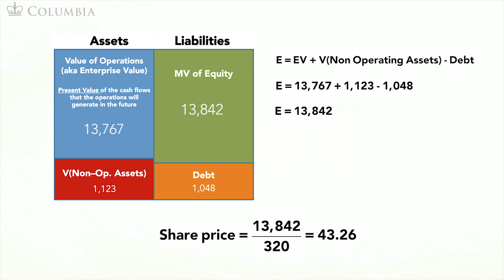MOOC CORPFIN3x | COURSE 3 | 4.6 Value of Equity and Share Price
Corporate Finance

Introduction to Corporate Finance will provide students with key financial concepts for evaluating and valuing investment opportunities, stocks, and bonds. This course will familiarize users with the basic concepts of Corporate Finance and will prepare users to begin to apply these basic concepts in the real world.

This course is required for all first-year MBA students at Columbia Business School, the course is taught by Stefan H. Robock Professor of Finance and Economics Daniel Wolfenzon. A world-class instructor, who is actively training the next generation of market leaders on Wall Street. Participants from all backgrounds will be prepared to participate on the ever-evolving financial playing field.

What will you learn:

- How to value any asset
- Decide which projects to take out of the many a corporation might be considering
- Compute the return on any project
- Compute the value that a project adds
- Value a bond and compute its yield
- Value a stock using a simple model (i.e., determine the fair price of a stock)